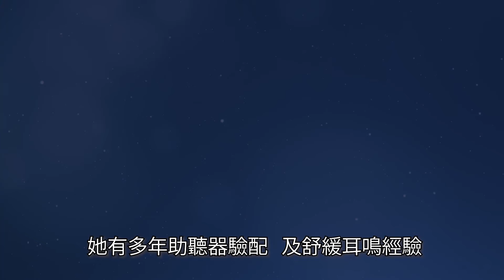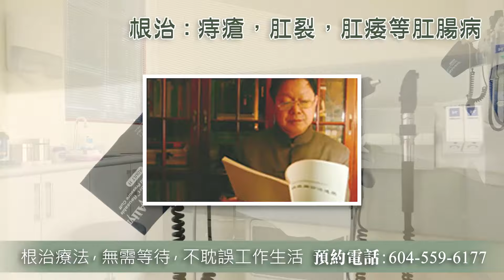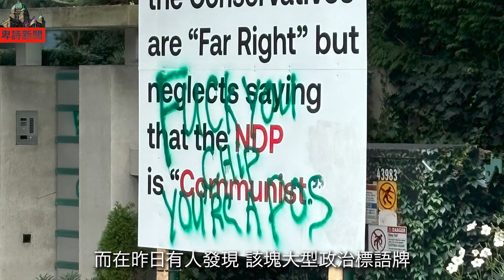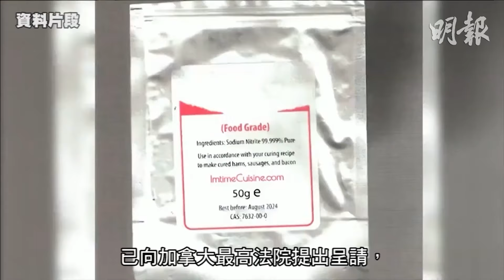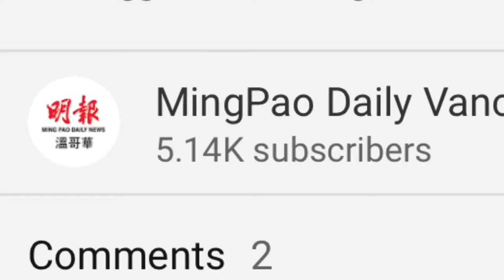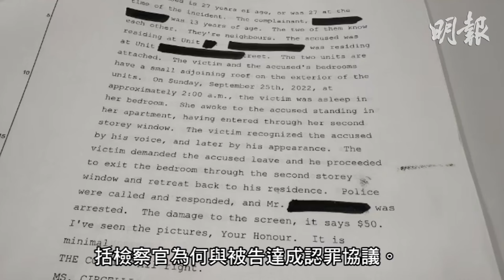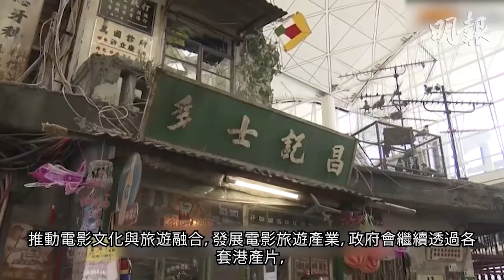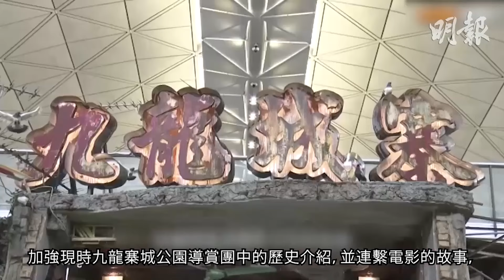【明報530新聞直播 (溫哥華)】10月7日|溫市政廳外貨van著火 未知縱火動機|哈馬斯襲擊一周年安全措施加強| Lululemon創辦人豪宅外被塗鴉 「自私的億萬富翁」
1. 溫市政廳外貨van著火冒濃煙 未知縱火動機
2. 哈馬斯襲擊一周年紀念活動加強安全措施
3. Lululemon創辦人豪宅外被塗鴉 「自私的億萬富翁」

4. 網上出售亞硝酸鈉 被控14項謀殺罪
密市男子代表律師 向加拿大最高法院提出上訴呈請

5. 三更半夜13歲少女發現27歲鄰居在床邊
6. 為自家後園建冰球場打4年官司
7. 開車出路火即場開槍轟 多倫多槍枝氾濫追上美國

8. 六旬漢發帖「點樣殺死林鄭」判囚16個月　官斥大放厥詞
9. 《九龍城寨之圍城》場景今起於機場展出　李家超：將開發更多港產片主題旅遊項目
新聞章節：
0:00 - 開場
0:10 - 溫市政廳外貨van著火冒濃煙 未知縱火動機
1:29 - 廣告
2:23 - 哈馬斯襲擊一周年紀念活動加強安全措施
3:44 - 廣告
4:40 -  Lululemon創辦人豪宅外被塗鴉 「自私的億萬富翁」
6:09 - 網上出售亞硝酸鈉 被控14項謀殺罪
8:42 - 天氣
8:58 - 讚好 | 訂閱 | 分享
9:12 - 三更半夜13歲少女發現27歲鄰居在床邊
11:55 - 為自家後園建冰球場打4年官司
14:16 - 開車出路火即場開槍轟 多倫多槍枝氾濫追上美國
16:07 - 六旬漢發帖「點樣殺死林鄭」判囚16個月　官斥大放厥詞
18:00 - 《九龍城寨之圍城》場景今起於機場展出　李家超：將開發更多港產片主題旅遊項目
19:22 - 多謝收看明報五點半新聞